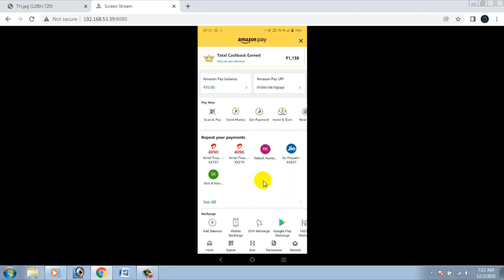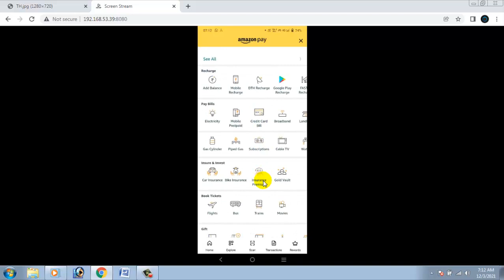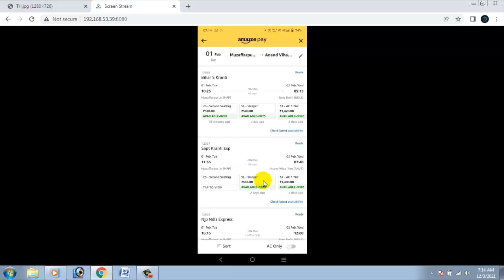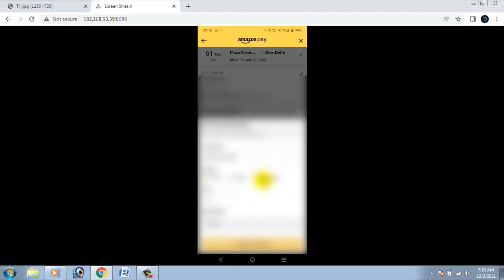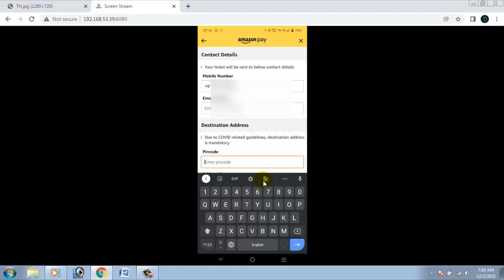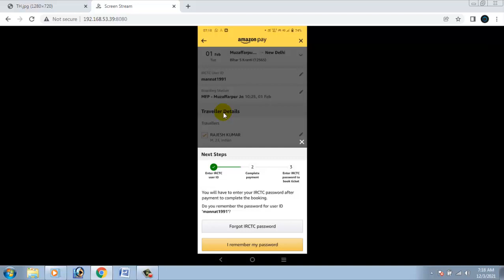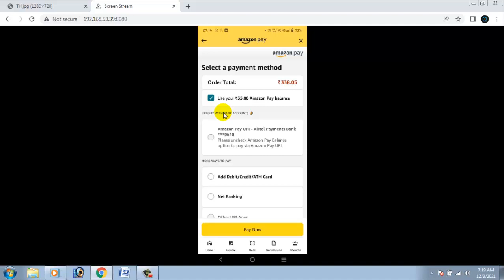Amazon train ticket booking 2021 | irctc train ticket booking | Online Assistant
Hi Friends,
I am Rajesh, Welcome to ONLINE_ASSISTANT

✔✔ Bihar Panchayat Final Voter List 2021 जारी ऐसे करें डाउनलोड | बिहार पंचायत फ़ाइनल वोटर लिस्ट डाउनलोड

✔✔ Har Ward me Lagenge Solar Street Light Dekhe List Online.Har Ward me Lagenge Solar Street Light Dekhe List